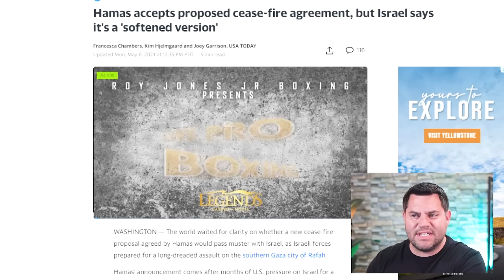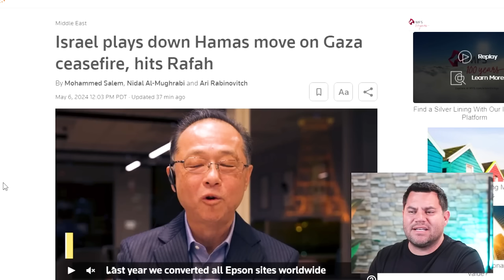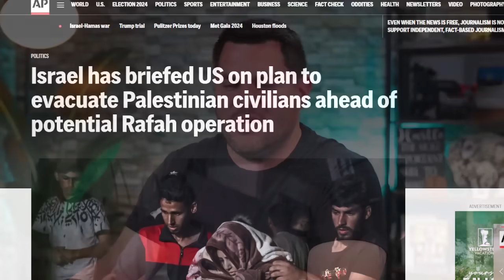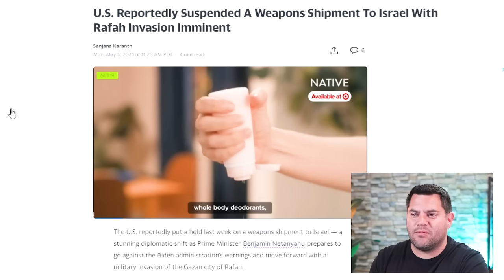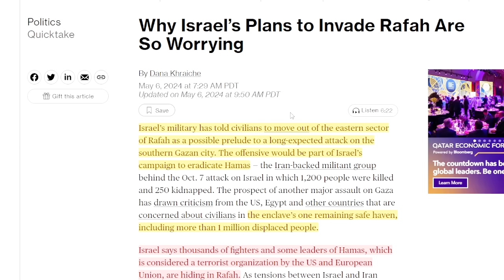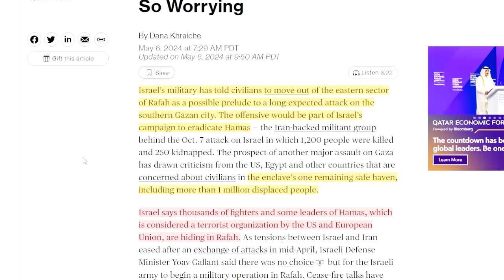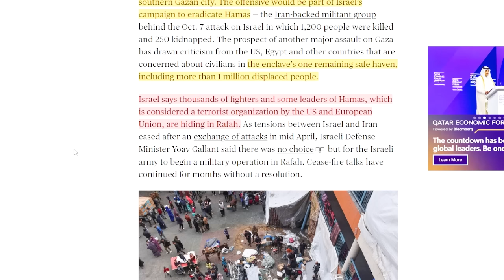BREAKING NEWS…Israel Warns Citizens To GET OUT